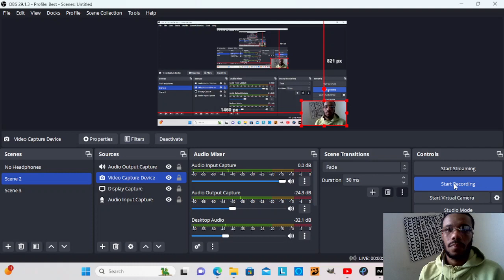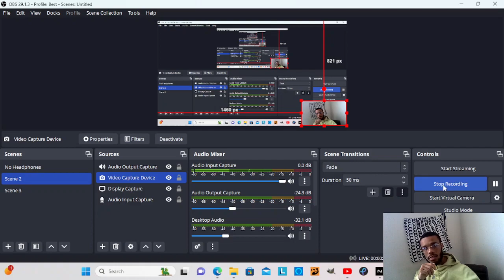The Police Shot at the opps with a switch !